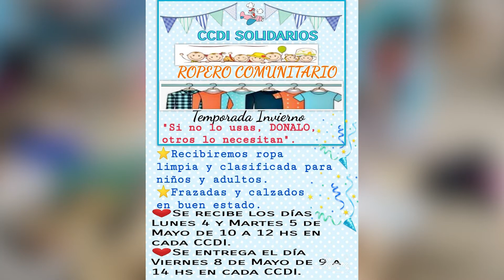FABIANA APENDINO UN AÑO QUE OBLIGO A LA VIRTUALIDAD